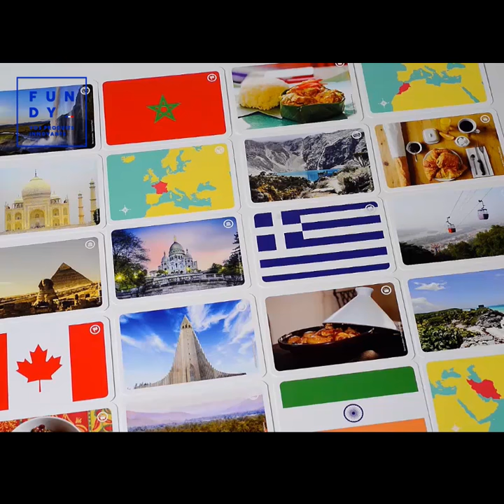Mémo Trotter - le jeu de cartes éducatif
Découvrez le jeu éducatif et ludique 100% made in France qui vous invite petits et grands en voyage à la découverte du monde ! 66 photographies de monuments, spécialités culinaires, cartes géographiques, drapeaux et paysages ! De 6 à 99 ans